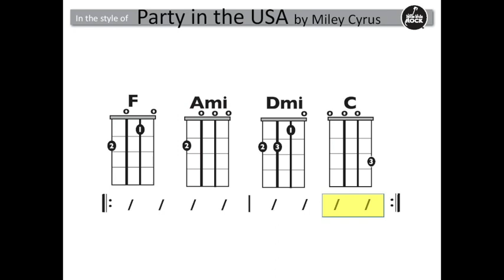Party in the USA (slow)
This video is about Party in the USA (slow)